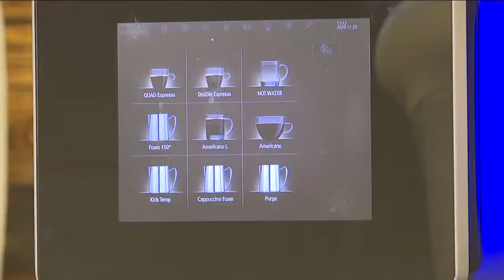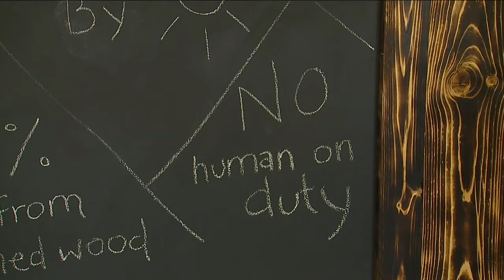A robot barista in Golden is operating the first automated cafe in Colorado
As many cafes close down, an entrepreneur in Golden is betting on automation as the future of the coffee industry. He says robots can be useful in cutting costs as COVID cuts into the profits of small coffee shops.